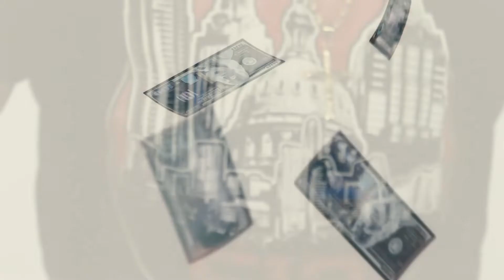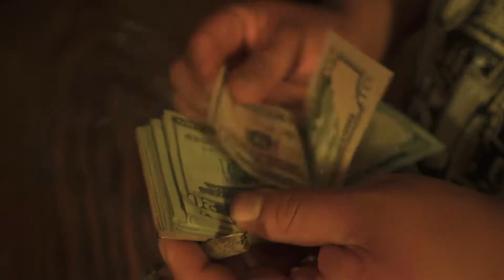ENDZ- iTz Automatik Feat. Mike C Da Champ Prod. By Boz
new single from iTz Automatik featuring Mike C Da Champ @mashmaabmusic7358
Shot By @ChinoChase